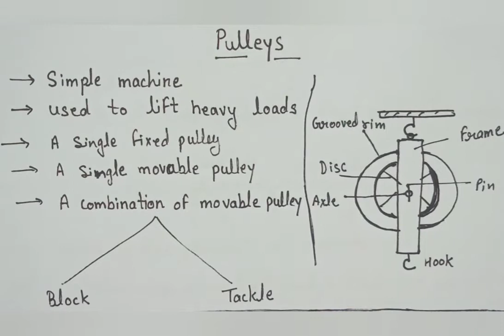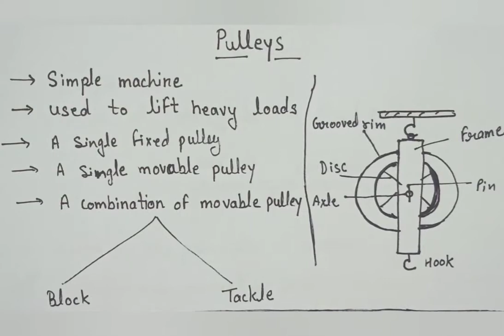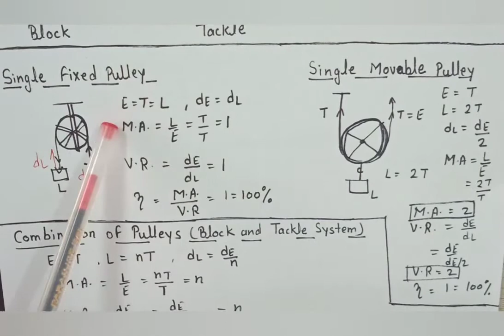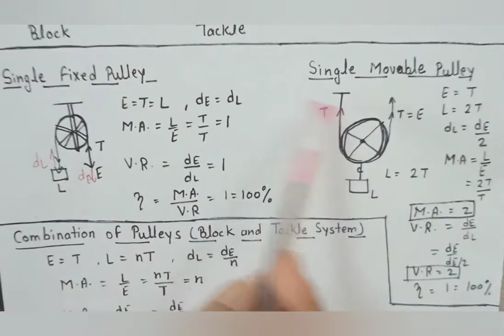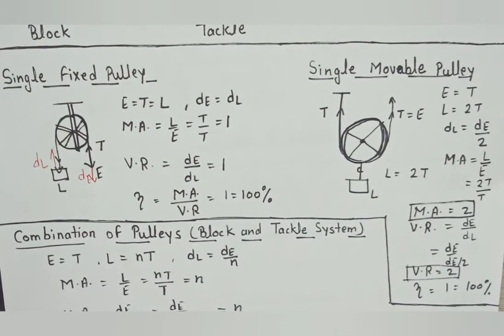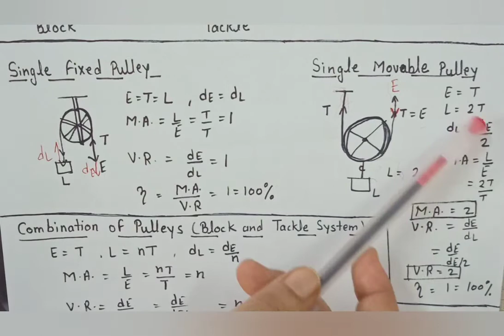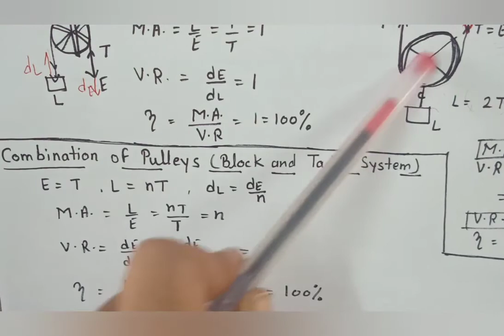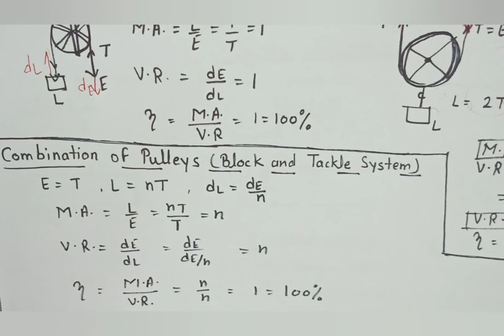10th (Physics) Ch-3 Machines (Part-4) by Vandana Maam